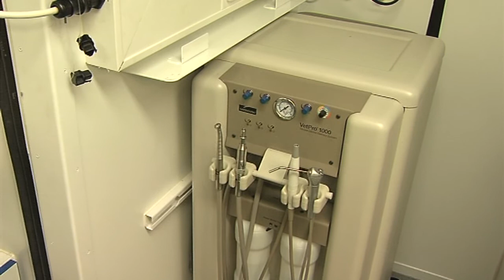Hlučín - Den otevřených dveří na ÚVVÚ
Hlučín -- den otevřených dveří -  prostředky veterinární kliniky
V Hlučíně již dlouhá léta působí v areálu hasičské záchranného útvaru veterinární klinika. Ta zorganizovala den otevřených dveří, při kterém představila svou techniku a další pracoviště. Po krátkém zahájení, provedl kněz vysvěcení techniky. Místní odborníci poté provedli příchozím prohlídku připravenou technikou, i prostory samotné kliniky. K nahlédnutí byl kontejner s přístřeškem, vybaven k zubnímu ošetření, operacím i laboratorním potřebám. Defender k detekci otravných látek, polní laboratoře a další prostředky polního veterinárního pracoviště.